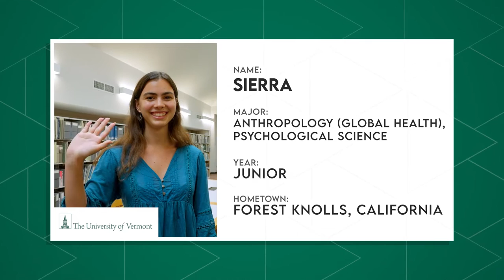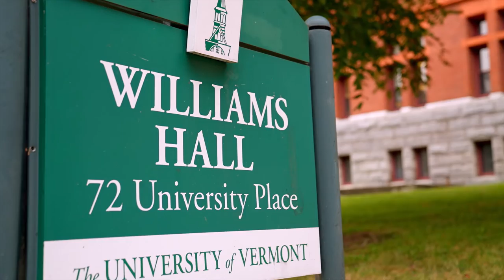Meet Sierra | The College Tour at UVM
Junior Anthropology major Sierra, who grew up in California and dreamed of attending university in New England, talks about the many ways in which UVM and its surroundings has exceeded her expectations both in and out of the classroom, via academics, student life and more.